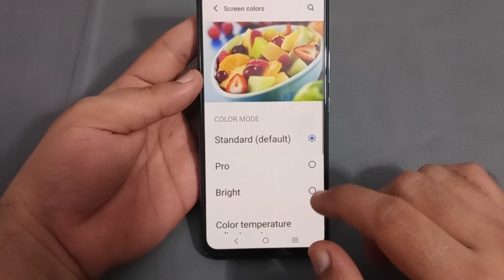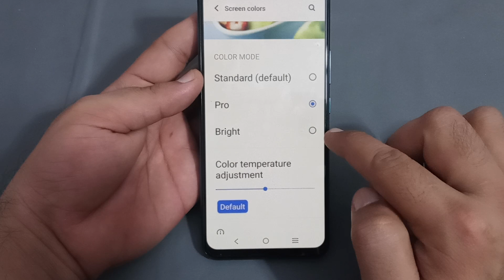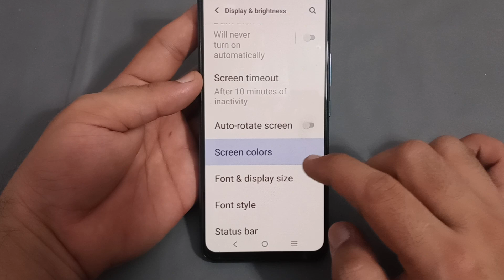how to use screen colour in IQOO 9T, IQOO 9T mein screen color use Karen